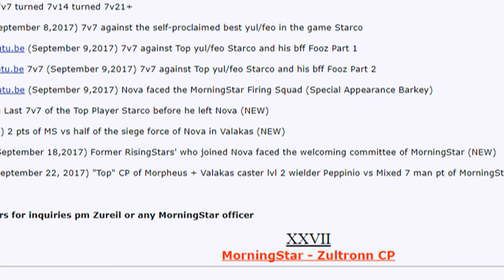Lineage 2 Gran Crusade Chronos 7vs7 Nova vs MorningStar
An Arranged Nova group fights An Arranged MS group with new entries from Freya, was nice pvp enjoy